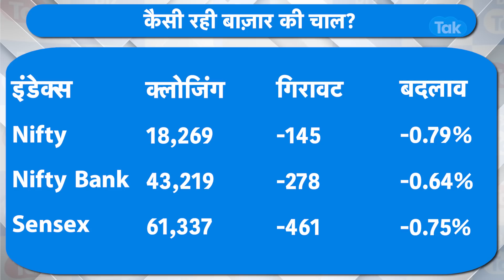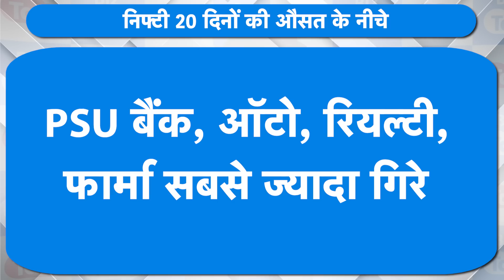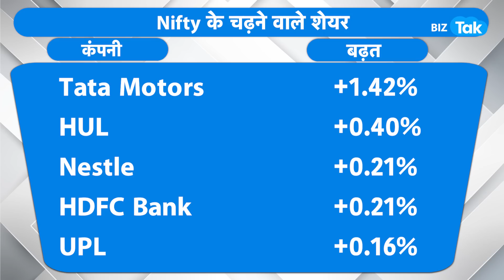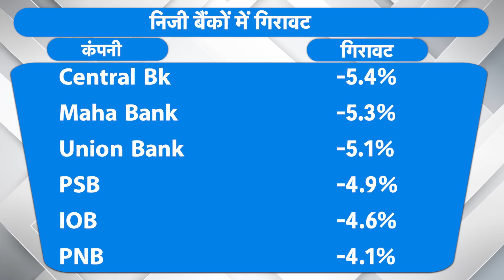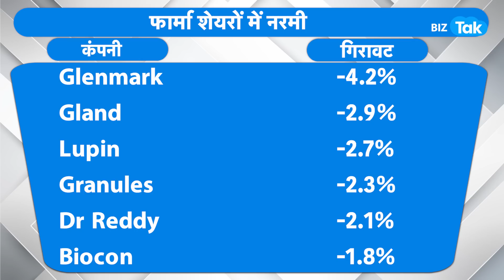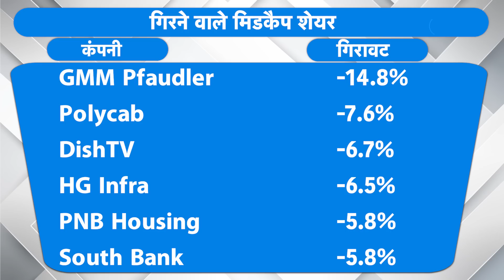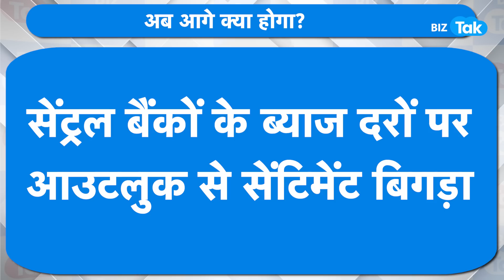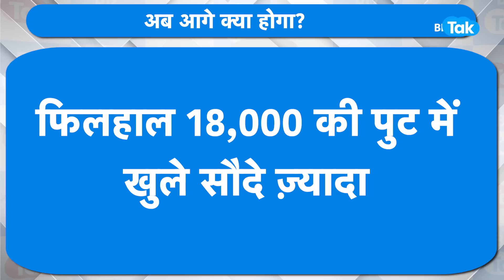MARKET ROUNDUP | बाज़ार में टेंशन क्यों बढ़ गई? | BIZ Tak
Closing Bell: Nifty ends below 18,300, Sensex falls 461 pts; all sectors in the red